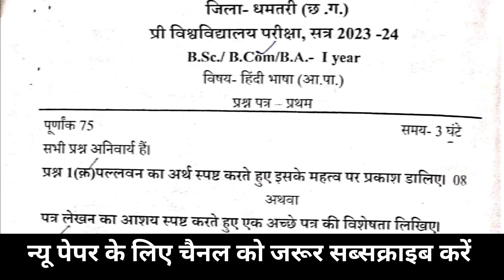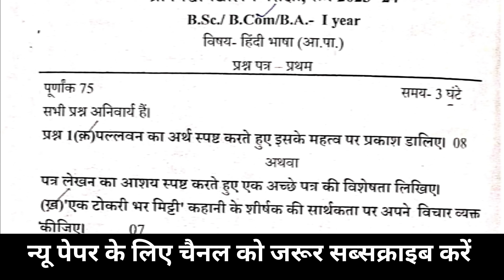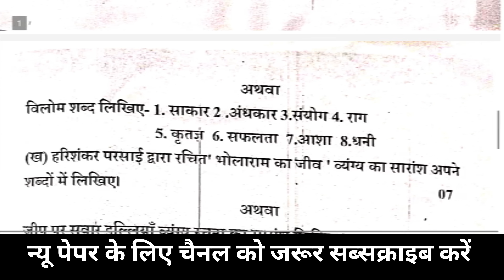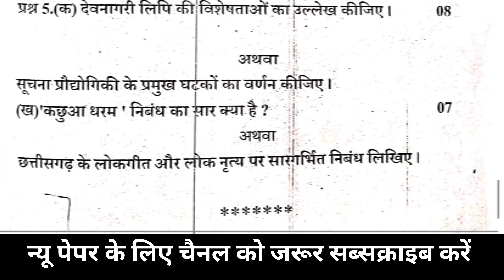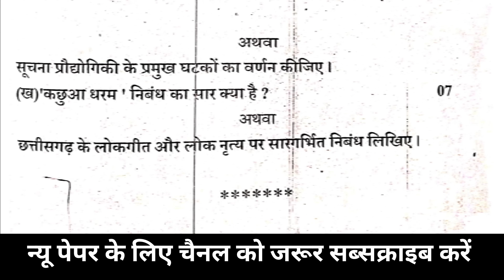Hindi Language Question Paper 2024 |BA, BSC, BCom| Foundation Course| Hindi Language imp ques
BA,BSc,Bcom 1st Year Hindi Language Question Paper | Foundation Course| Hindi Language imp ques

BA , Bsc , Bcom 1st Year Hindi Language Question Paper Solved ( Answer Key)
important Video for Students must watch fast 👇👇👇👇👇👇👇👇👇

Subjec-Topic
b.com 1st year Hindi question paper,
b.com 1st year Hindi question question answer,
bsc 1st year Hindi important questions,
bcom Hindi paper,
Hindi 1st year important questions,
bilaspur University question paper,
Hindi 1st semester question paper,
bcom Hindi 1st year question paper,
bcom 3rd year Hindi question paper,
bsc Hindi 1st year,
ba Hindi question paper,
ba 1st year question paper,
old question paper hindi,
b.com 1st year question paper 2024,,b.com 1st year hindi question paper 2024,b.com 1st year foundation hindi,bsc 1st year hindi question paper,ba 1st year hindi question paper 2023,
b.com 2nd year question paper 2024,
question paper 1st year 2024 compulsory hindi,
b.com 1st sem hindi question paper,b.com previous year question papers,b.com 3rd year hindi question paper 2023,b.com 1st semester hindi question paper 2024,b a 1st year general english classes

bcom, Bsc, Ba 1st year Foundation Hindi questions paper 2023,foundation hindi bcom 1st year most imp

hindi important questions,Hindi paper presentations,
ibps rrb clerk hindi language question paper 2023,